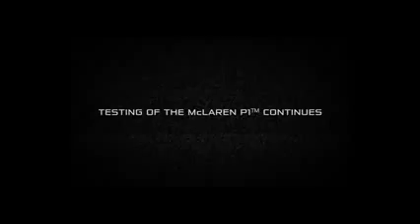McLaren P1- Frío